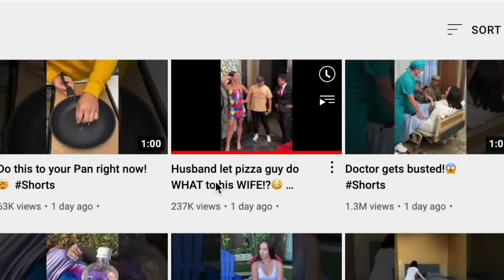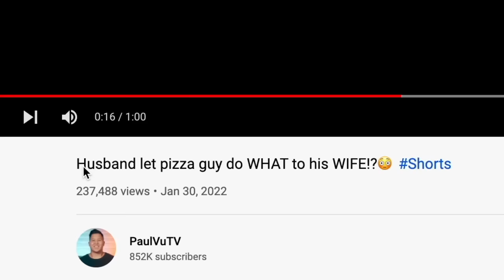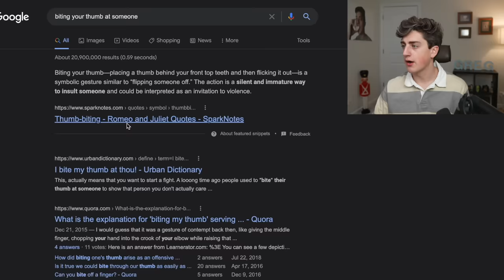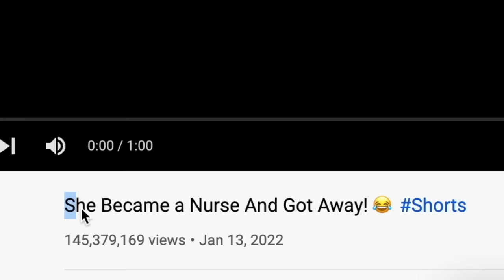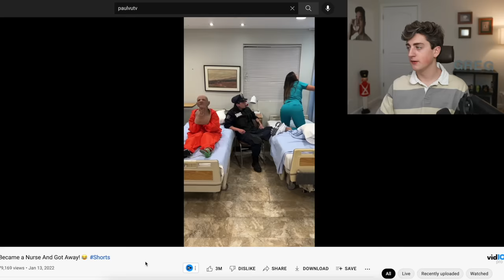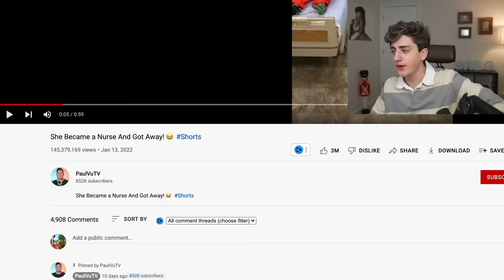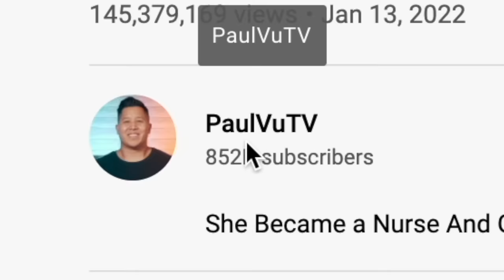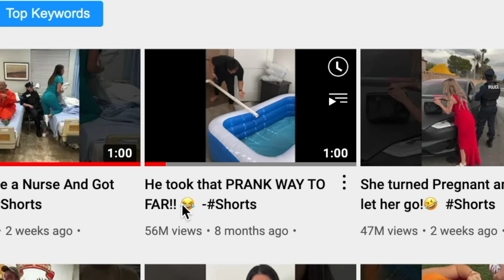the weirdest youtube shorts i could find